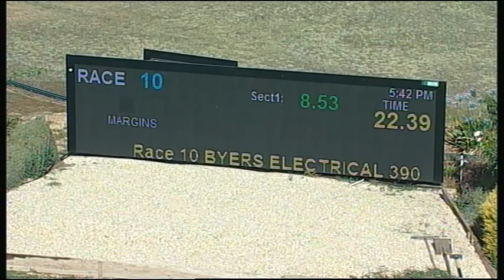SHP THU 02 FEB 17 R10